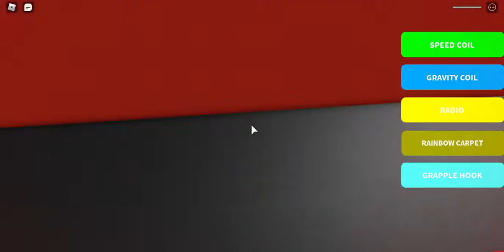METAL ROBLOX SOLDIER REMY) 2015 OBBY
this is a 2015 obby that i use to play when i was like 5 years old i started playing when i was other house its not my house i didnt a loptop was i was 5 i had a phone IM NOT MAKING A OTHER ONE